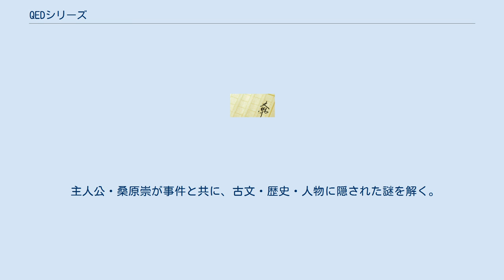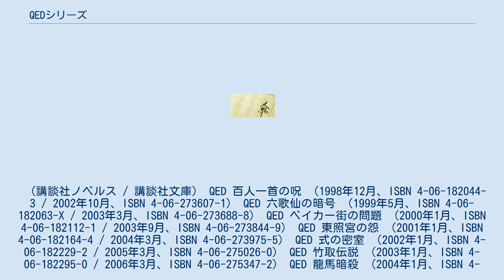QEDシリーズ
薬局・薬店を舞台とした作品
『QEDシリーズ』（キューイーディー シリーズ）は、高田崇史による日本の推理小説のシリーズ。
2011年をもって本編が完結、2013年から外伝が3作発表され、2019年には7年ぶりに長編が発表される。
全22巻。
 主人公・桑原崇が事件と共に、古文・歴史・人物に隠された謎を解く。
 シリーズ名称の「QED」は、「以上、証明終了」を意味するQ.E.D.より。
外伝作品の内、「ventus」はラテン語で「風」を、「flumen」はラテン語で「流れ」を意味する。